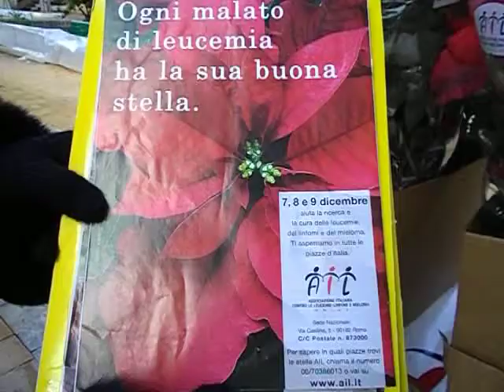Le stelle di Natale @ piazza Cavour di Agrigento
E, prima o poi, questo video @ il mio blog di giardinaggio

CMGiardinaggio @

Stelle di Natale Ail @ piazza Cavour di Agrigento, Sicilia